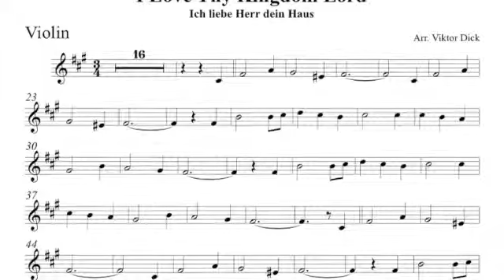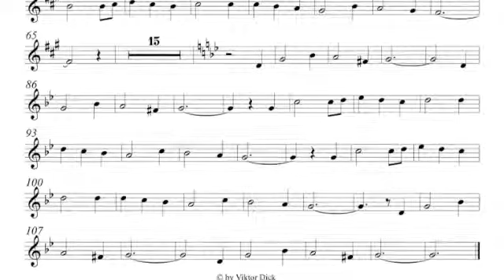Люблю Господь твой дом, Скрипка караоке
Description:
Скрипка караоке,
Люблю Господь твой дом,
English: I Love Thy Kingdom Lord,
Violin PlayAlong, Fis-Minor,
German: Ich liebe Herr dein Haus,
Words & Tune: Unknown,